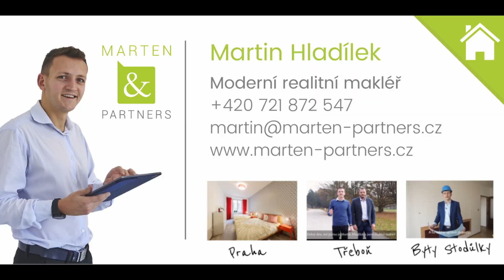PRODÁNO - Prodej rozestavěného rodinného domu v Třeboni - včetně videovizualizace.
PRODÁNO